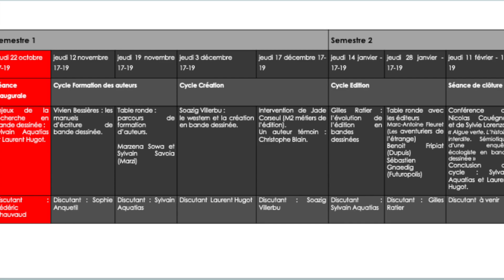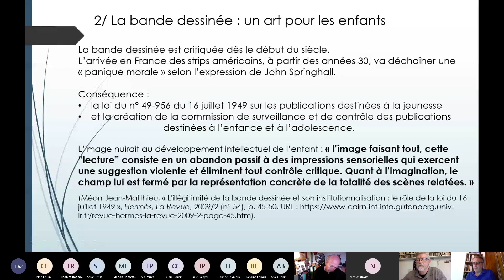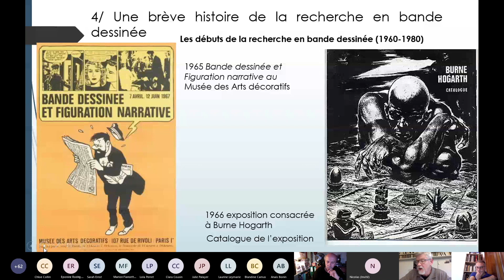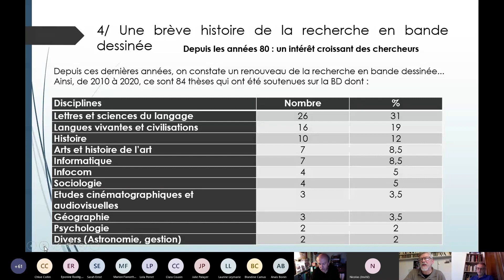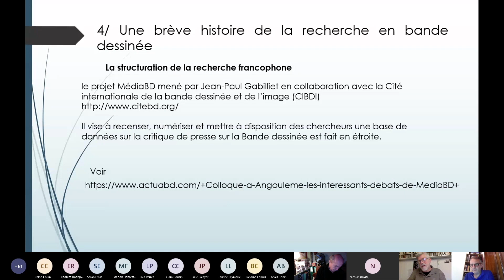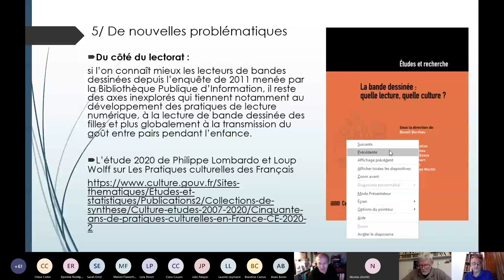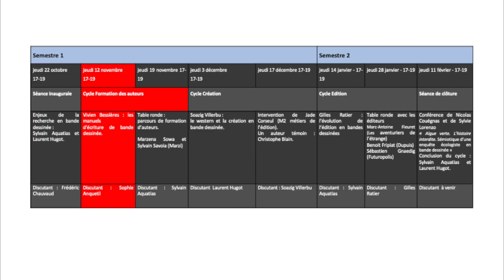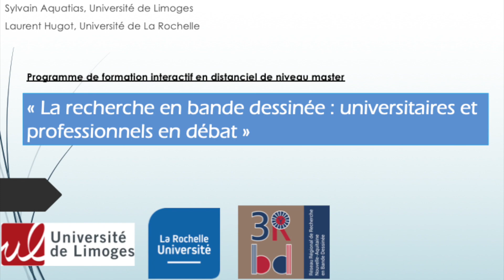[CONFÉRENCE] : # 1 « La recherche en bande dessinée : universitaires et professionnels en débat"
Vidéo réalisée par Sylvain AQUATIAS
Maître de conférences en sociologie à l'Université de Limoges
Enseignant chercheur au GRESCO,
Groupe de REcherches Sociologiques sur les sociétés COntemporaines

Cycle de conférences autour des problématiques actuelles de la bande dessinée

La bande dessinée a longtemps été un objet mal vu des recherches scientifiques.
Elle est désormais de plus en plus étudiée.

Dans le cadre de la création du Réseau Régional de Recherche sur la Bande Dessinée de Nouvelle Aquitaine, les universités de Limoges et de La Rochelle ont mis en place un cycle de conférences à destination de leurs étudiants et de l’ensemble de la communauté universitaire.

Ces conférences rassemblent des chercheurs et des professionnels de la région Nouvelle Aquitaine, mais pas seulement, afin d’interroger les approches de la bande dessinée.

En dehors des séances inaugurale et de clôture, trois thématiques de deux séances vont explorer la formation des auteurs, la création et l’édition de bande dessinée. C’est donc huit conférences en tout qui vont permettre d’aborder la question.

Ces conférences sont destinées à toute personne intéressée par la bande dessinée, que ce soit comme simple amateur, comme chercheur ou comme professionnel.